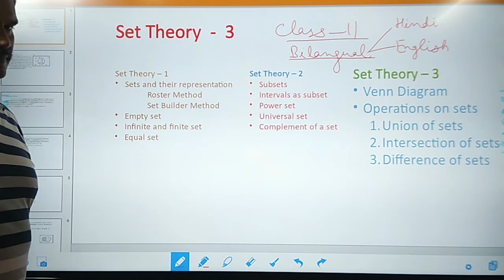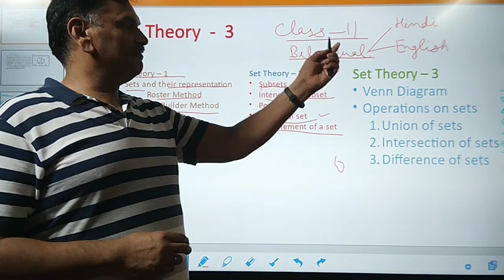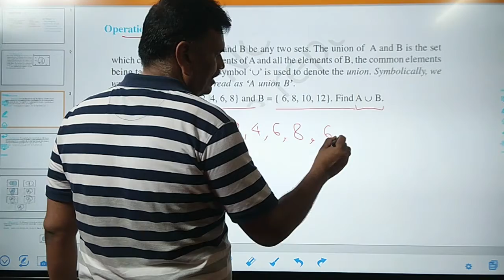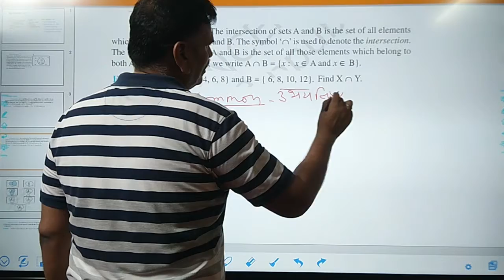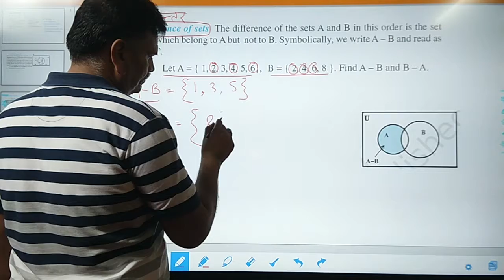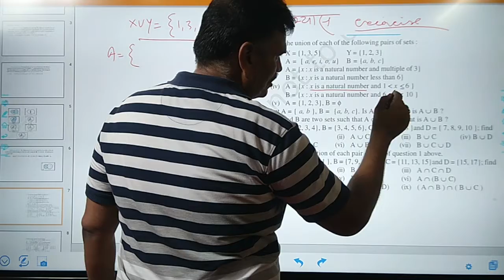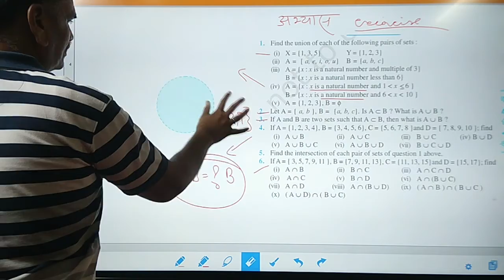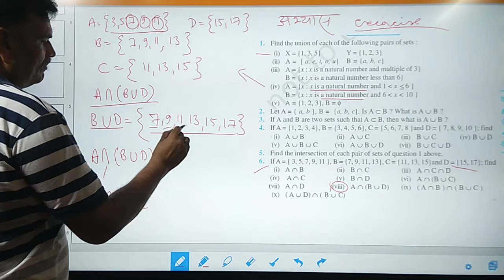Set_Theory - 3 | Venn Diagram | IIT JEE | NDA | CAT | Class 11 | Mathematics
Dr.
Venn Diagram,
The intersection of sets,
The difference between sets,